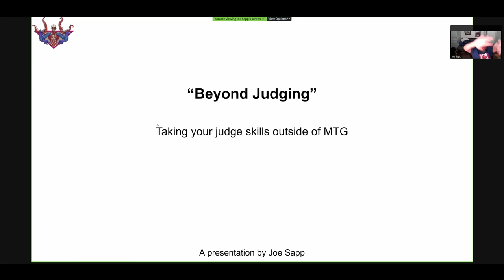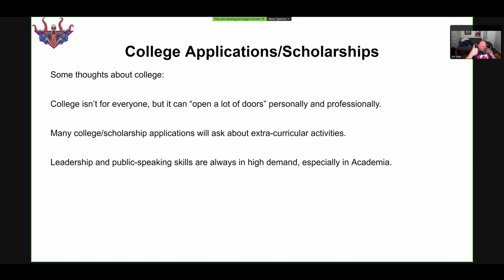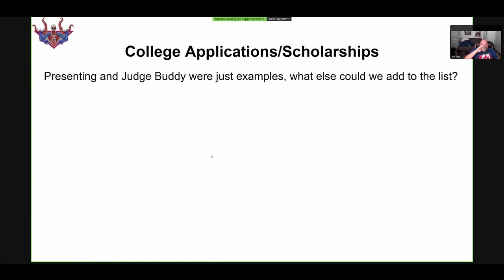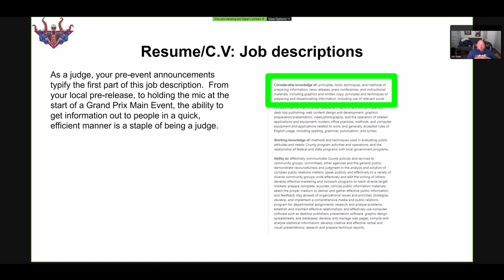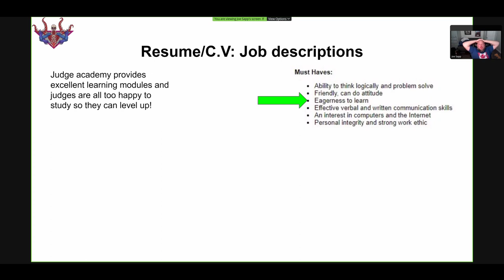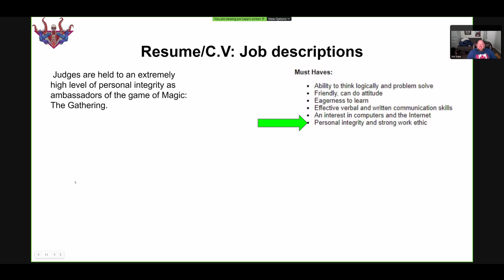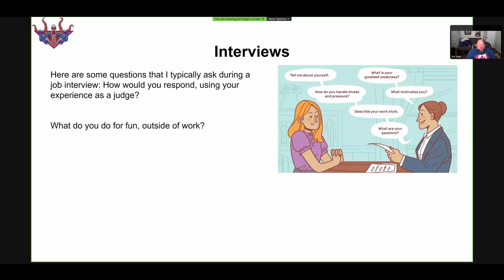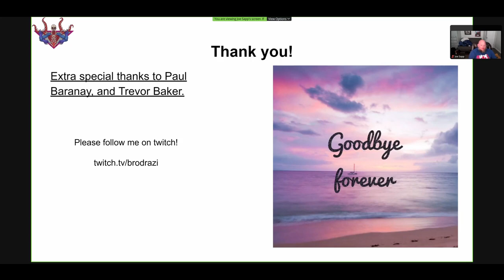Beyond Judging by Joe Sapp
Joe Sapp's presentation during the California Regional Judge Conference on July 10, 2021
How can the skills learned in judging be beneficial in other areas of your life, including applications and interviews?